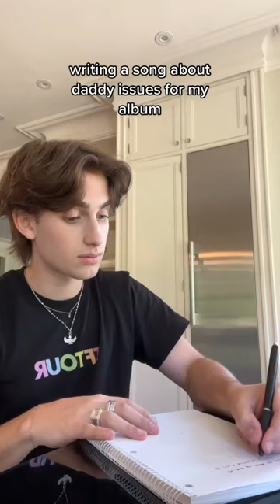lol stream coping